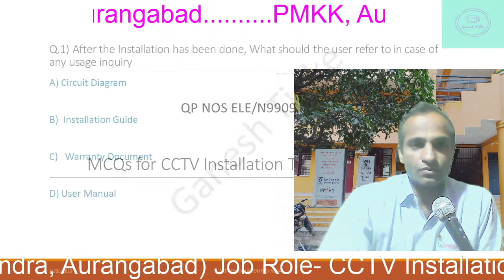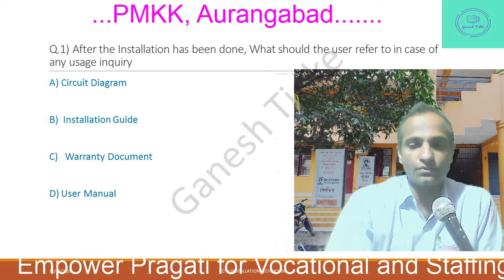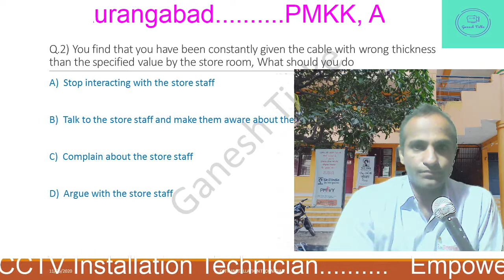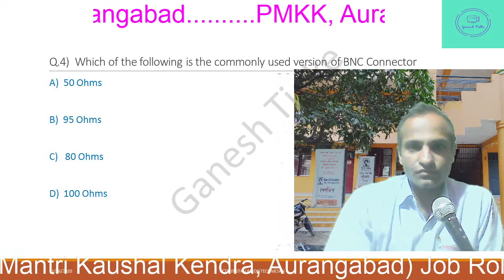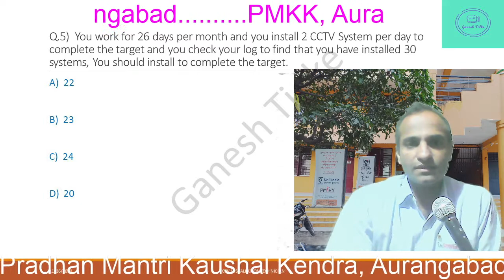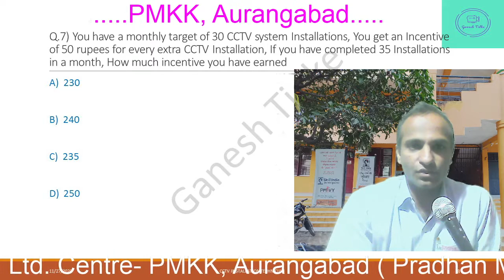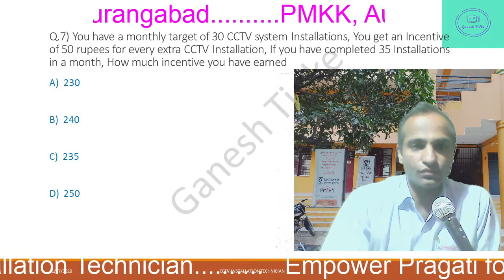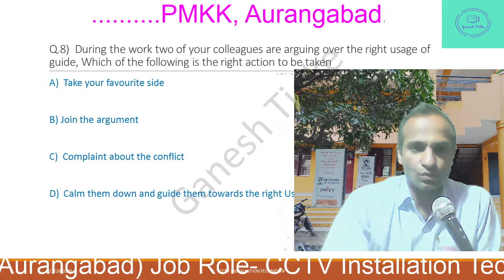MCQs on CCTV Installation Technician Part 2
MCQs on CCTV Installation Technician Part 2 covers 8 questions. These Questions and answers are useful for the students to crack their CCTV Installation Technician Assessment exam conducted by the Electronics Sector Skill Council.
I, Ganesh Tidke with Trainer ID- TR63280 has successfully cleared the assessment as Trainer with Grade "B' for the Qualification pack of CCTV Installation Technician ( ELE/Q4605)-V1.0 conforming to National Skill Qualification Framework Level-4.